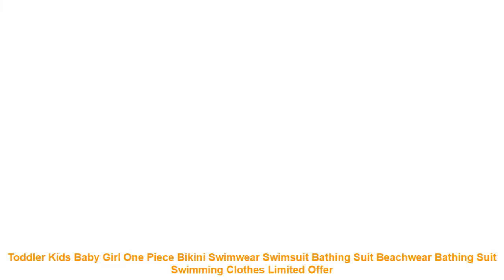Toddler Kids Baby Girl One Piece Bikini Swimwear Swimsuit Bathing Suit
Buy Toddler Kids Baby Girl One Piece Bikini Swimwear Swimsuit Bathing Suit Beachwear Bathing Suit Swimming Clothes with FREE Worldwide Shipping!  Check Discount Offer

Main Color: AS The Picture
New in Fashion
Material:Polyester
Attentionplz:Ifyourkidischubby.werecomendchoosingalargersize.thanks.
Please kindly refer to your kids actual height and the size chart before buying/bidding. Thanks.
Package included:1x Swimsuit
Size Chart: Size
Length
Bust*2
Recommended Age
28
43 cm
24 cm
2-3 Years
30
45 cm
25 cm
3-4 Years
32
47 cm
26 cm
4-5 Years
34
49 cm
27 cm
5-6 Years
36
51 cm
28 cm
6-7 Years
1 inch = 2.54 cm
Item Type: One Pieces
Sport Type: Swim
Material: Polyester
Gender: Girls
Pattern Type: Cartoon
Model Number: Kids Swimwear
Fit: Fits true to size. take your normal size
Brand Name: hirigin
New in Fashion
Material:Polyester
Attentionplz:Ifyourkidischubby.werecomendchoosingalargersize.thanks.
Package included:1x Swimsuit
Size Chart: Size
Length
Bust*2
Recommended Age
28
43 cm
24 cm
2-3 Years
30
45 cm
25 cm
3-4 Years
32
47 cm
26 cm
4-5 Years
34
49 cm
27 cm
5-6 Years
36
51 cm
28 cm
6-7 Years
1 inch = 2.54 cm
Similar Product
Kids Baby Girls clothes Lace Princess round neck short sleeve Geometry Toddler cotton casual newborn Party
Baby Girls Toddler clothes backless bow Tulle Party Tutu Pageant round neck sleeveless kids Princess Mini
Unicorn Party Dresses For Baby Girls One Year Birthday Clothes Tutu Lace Summer Kids Clothes Toddler
INS NUNUNU Baby Toddler Girl s Dress Ball Gown Party Wear One pieces TUTU Dress 12M
2017 Summer Toddler Kids Baby Girls Off shoulder White Lace Dress Princess Girl Party Dresses Children
Girls Printing Floral Fly Sleeve Princess One piece Dress Baby Kids Ruffled Sundress Toddler Infant Party
Toddler Baby Girl Romper Floral Bodysuit Sunsuit Summer Outfit One Piece Clothes
Baby Girls Toddlers A Line